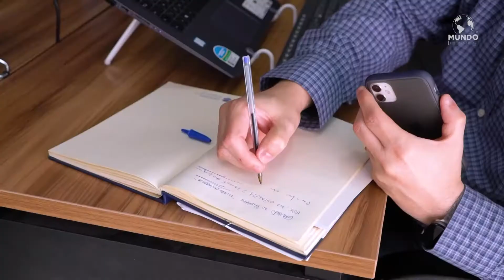CARTHAGUS - SÃO PAULO/SP - MUNDO EMPRESARIAL